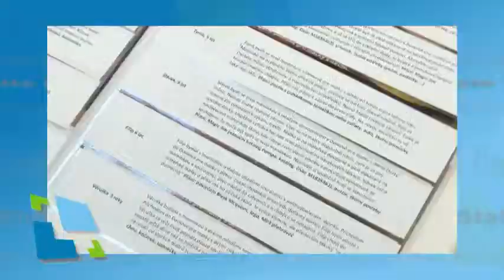Stalo se - prosinec 2015